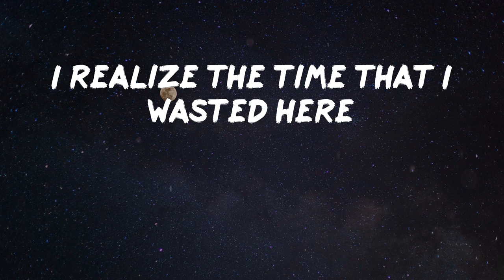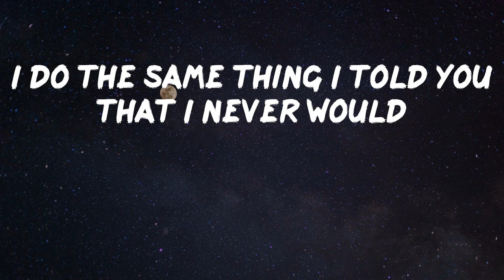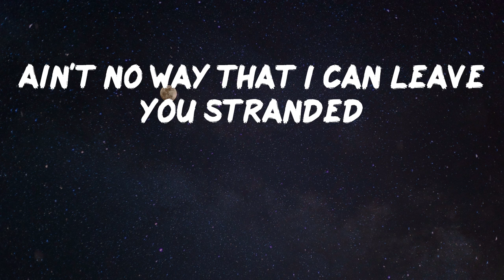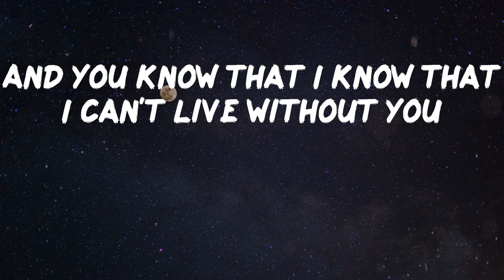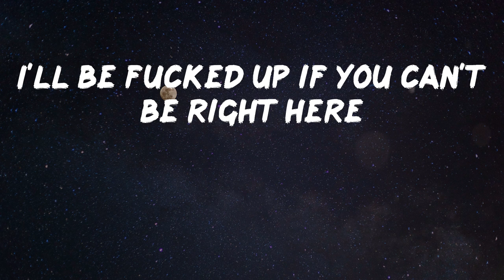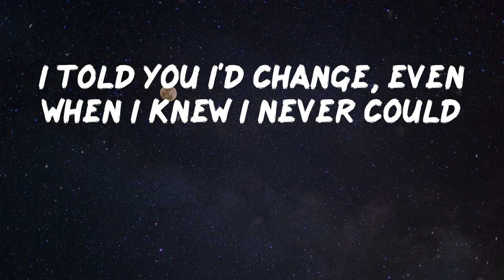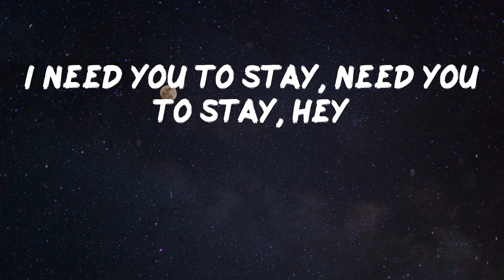The Kid LAROI - Stay (with Justin Bieber) [Lyric Video]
Lyrics Video: Stay (with Justin Bieber) by The Kid LAROI
Oh-whoa (oh-whoa-whoa)
Oh-whoa (oh-whoa-whoa)
Oh-whoa (oh-whoa-whoa)
Oh-whoa (oh-whoa-whoa)
Oh-whoa (oh-whoa-whoa)
Oh-whoa (oh-whoa-whoa)